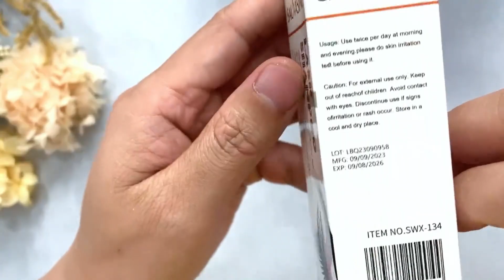SWX 134 Lash foam shampoo 睫毛洗发水